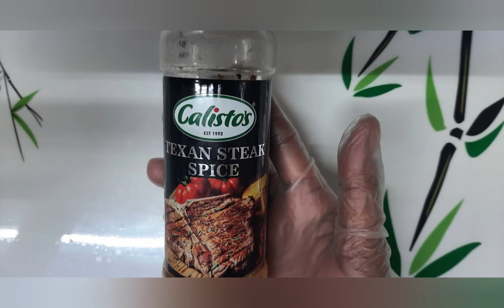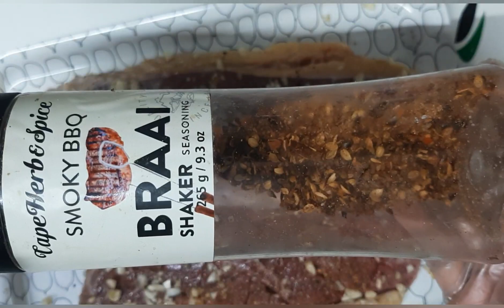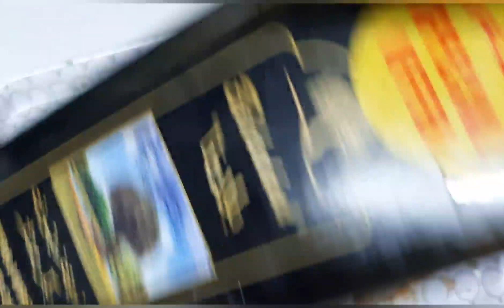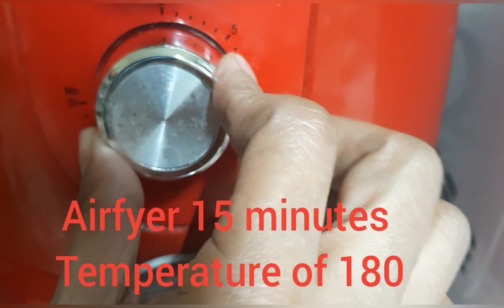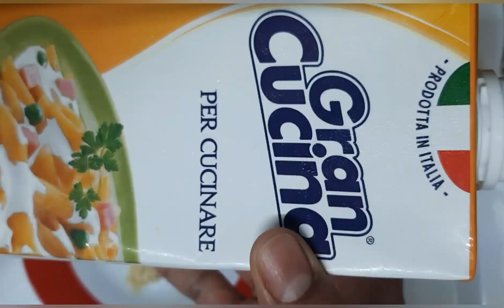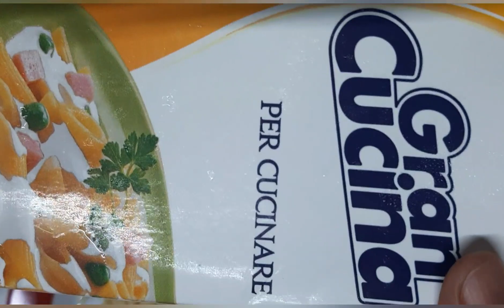STEAK/MUSHROOM SAUCE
Its a very deliscious dish for all the family.